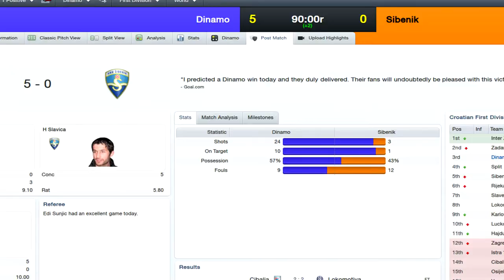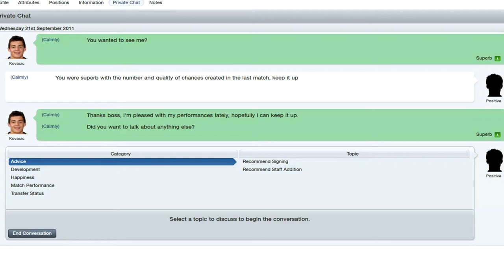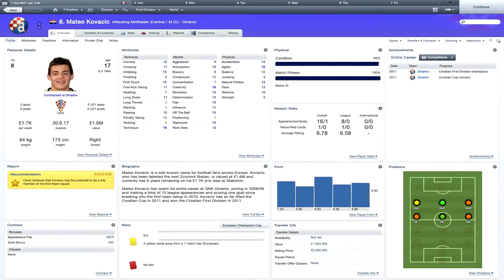FM 2012 - S01E03 - CL group stage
In this episode we will go through the month of september.

Good news:
- A draw versus FC bayern!
- Kovacic is playing well for his age!
- Sammir is still playing very good!

Bad news:
- Got in a fight with vrsaljko
- Lost versus Lokamotiva in the league